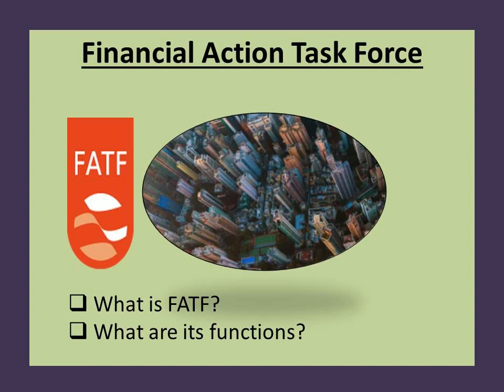What is FATF?